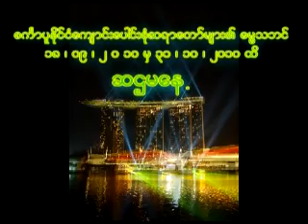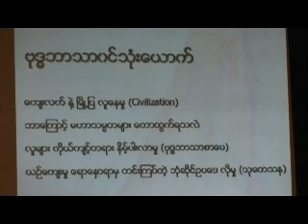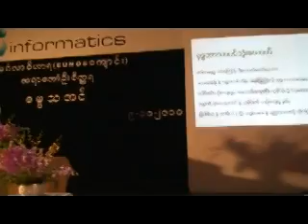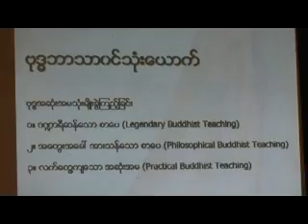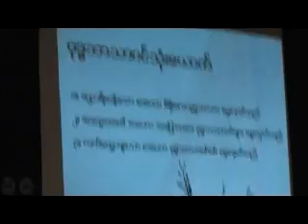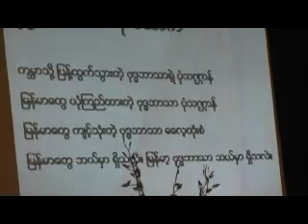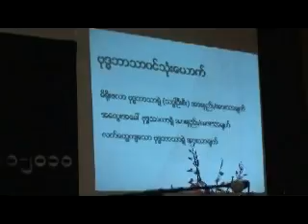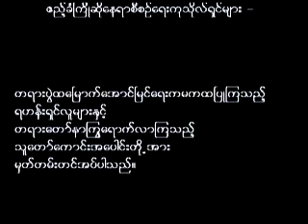ဆရာေတာ္ဦးစိတၱရ(Eunos)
စကၤာပူႏိုင္ငံ မဂၤလဝိဟာရ ေက်ာင္းတိုက္ ဆရာေတာ္ဦးစိတၱရ၏ ၉-၁၀-၂၀၁၀ တြင္ေဟာၾကားေတာ္မူေသာ ဗုဒၶဘာသာဝင္ (၃)ေယာက္ (သို႕မဟုတ္) လူမ်ိဳးႏြယ္စု ၂ ခု ၏ ယဥ္ေက်းမႈႏွင့္ ကိုယ္က်င့္တရား တန္ဘိုး သတ္မွတ္မႈကြာျခား ပုံမ်ားကို ေလ့လာသုံးသပ္ျခင္းႏွင့္ (globalization ေခတ္တြင္) မတူညီေသာ ယဥ္ေက်းမႈမ်ား ေပါင္းစည္းမႈကို ေလ့လာ သုံးသပ္ျခင္း